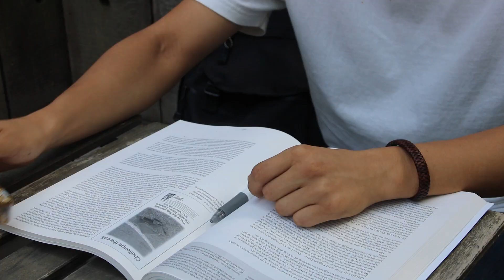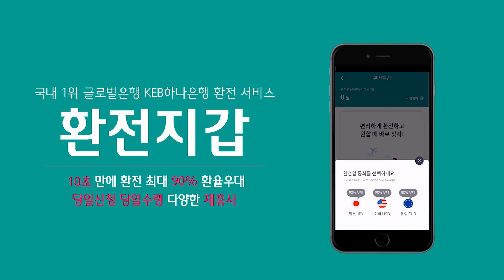하나TV | 대충살자, 환전지갑이 있으니까!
한 번 보면 계속 생각나는 영상.avi

바쁜 청춘을 위해 환전은 환전지갑이 있으니까!
KEB하나은행이 알아서 다 챙겨주니까!

👉본 영상은 제13기 하나금융그룹 SMART 홍보대사가 직접 기획하고 제작한 영상입니다.